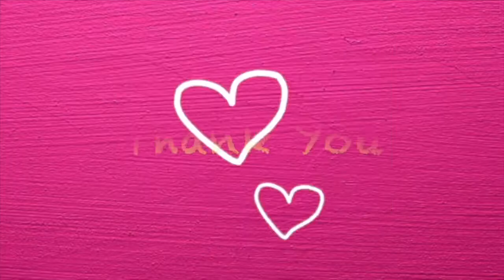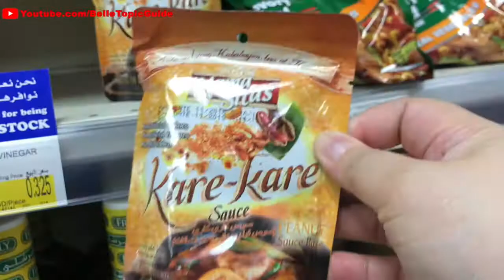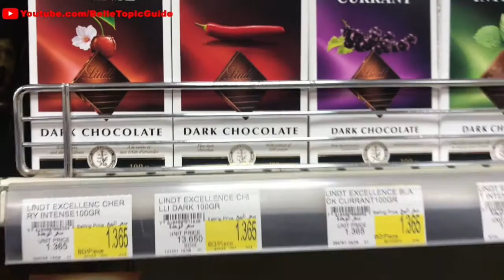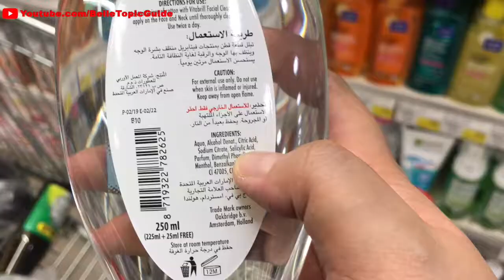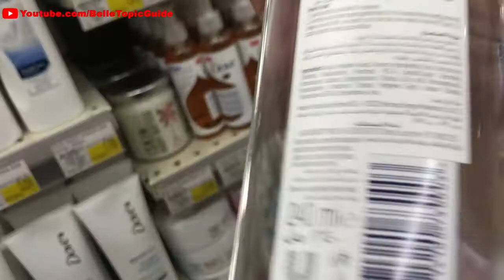UNPLASTIC Weekly Grocery Haul| Grocery TAYO!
Today I'm sharing with you  Weekly Grocery Haul!. Im uploading my videos everyday guys, hope to see you soon.

Much Love and God Bless Thank You.